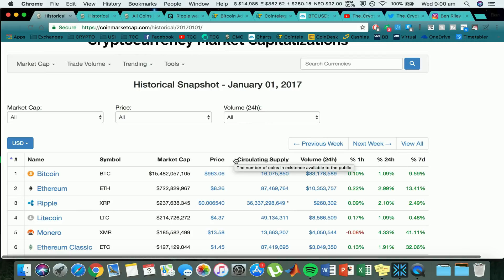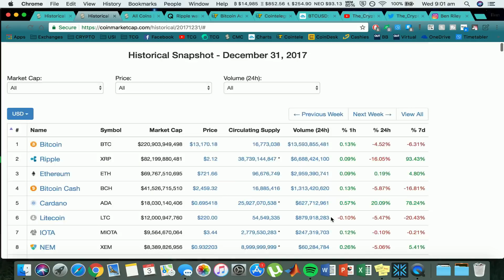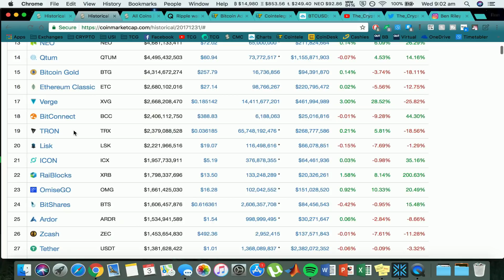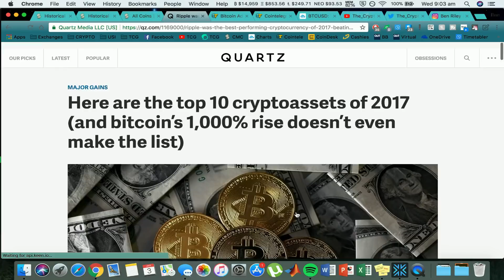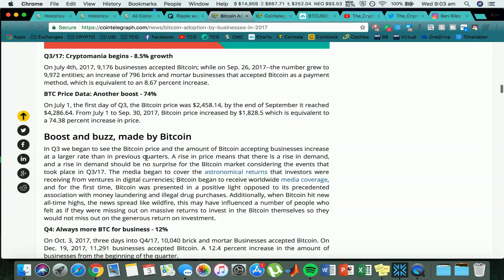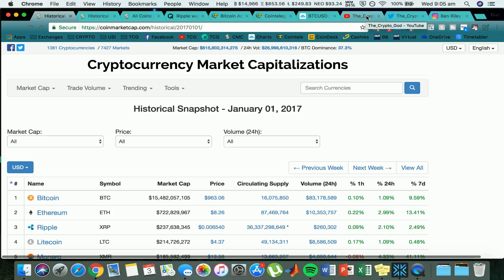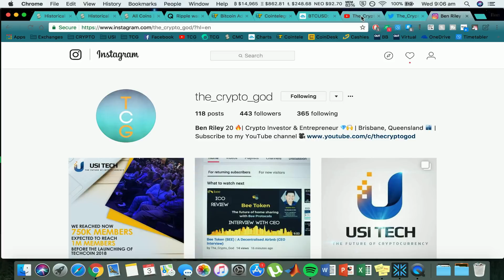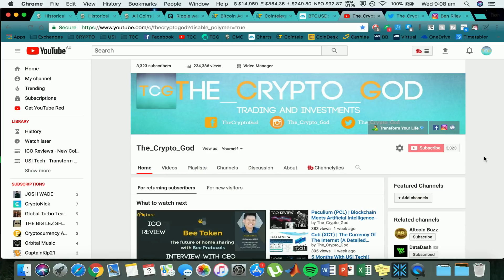Cryptocurrency Recap for 2017 ($100 Ethereum Giveaway!!)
🤓 In this video, we take a look back on the year of 2017, the best year
 for Cryptocurrency so far. Historical snapshots from CMC, Bitcoin hard-forks, ICO bans & Best performing cryptocurrencies. It was definitely a wild ride but an amazing experience as well. I'm confident that 2018 will bring us loads of excitement throughout as we aim for financial freedom & Lambos. 🤓

🤑 Building a Passive Income with Cryptocurrency 🤑
USI Tech - Automated Crypto Trading & Mining (Low - Medium Risk)

🤝 Marketing 🤝
Power Lead System (PLS) - Ultimate Marketing System

💰 Purchase Cryptocurrency & Accessories 💰
Coinbase - Free $10USD worth of Bitcoin when you spend $100USD!

Coinspot - Australian exchange with 50+ Alt-coins available!

Coinjar - Receive 500 Coinjar points FREE when you sign up!

Bitcoin (BTC): 1JyzwRYEG6svDqJDDnJtAbkqqgDkBCxJa6
Ethereum (ETH): 0x06879726B6978A638C3c27091AA24265AfD6fe39
Litecoin (LTC): LXMgELLGnvxMR1kQYZTC7PQ2EAHkiRiAn4

I am NOT a licensed financial advisor. I accept no responsibility for your financial decisions. Any decision you make involving your own money is completely at YOUR own discretion. Any content shown is for informational and entertainment purposes ONLY. Any earnings figures shown are NOT a guarantee of income.